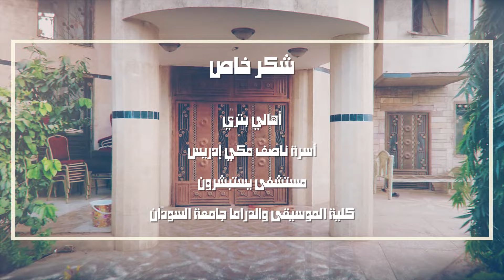مسلسل عائلة مؤسسة | الحلقة 9